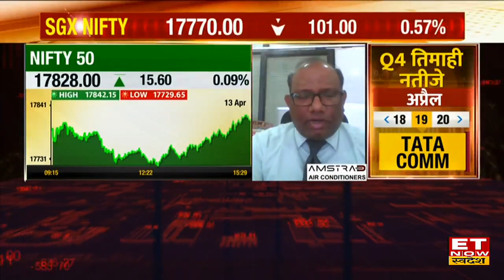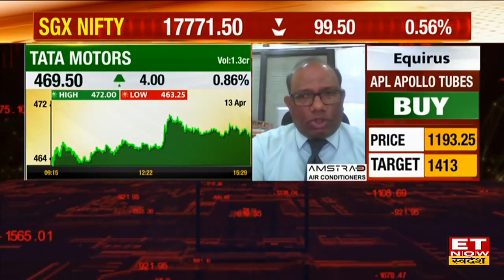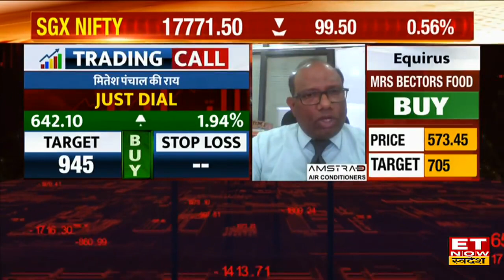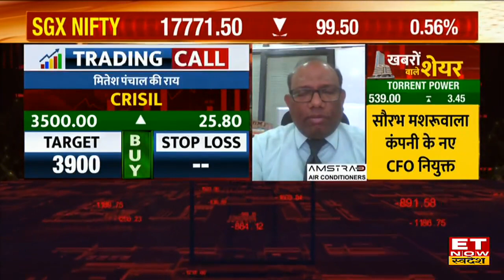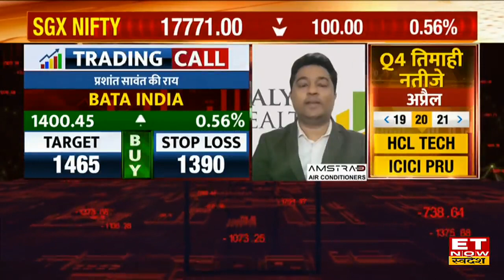Best Stocks to Buy Today: Experts के बताएं ये दमदार Shares करेंगे Outperform | ET Now Swadesh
Tata Motors Stock Price Today | Just Dial Share Buy, Sell or Hold Recommendation | Crisil Stock Today | Voltas Stock Target and Stoploss | Bata India Share Outlook | Elcon Eng Stock Today |
Bata India, Voltas, Crisil, Just Dial, Elcon Eng और Tata Motors Share के साथ अन्य स्टॉक्स में जानें निवेश को लेकर क्या है Experts की राय. जानें किन levels पर करनी चाहिए आपको खरीदारी और क्या है Target Price और जानिए किस Strategy के साथ इन Stocks में पैसा कमाया जा सकता है. देखें वीडियो.